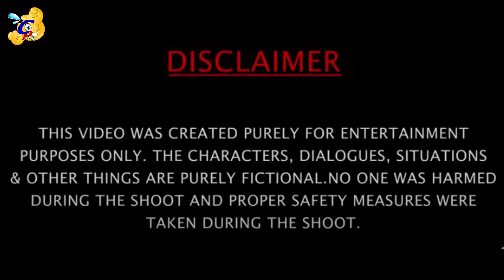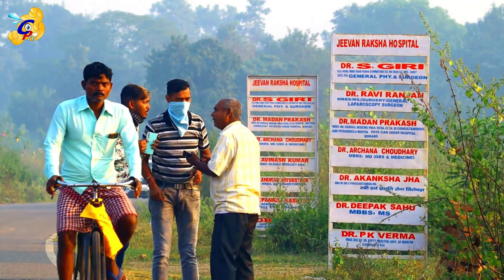Mobile Snatching Prank With Twist (Part-2)😂 || Amazing Reaction || Prank in India || CP TV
Mobile Snatching Prank With Twist (Part-2)😂 || Amazing Reaction || Prank in India || CP TV - CHICHORAAPANTI TV

Mobile Snatching Prank
Snatching Prank
Mobile Snatcher
Amazing Prank
cp tv prank
cp tv